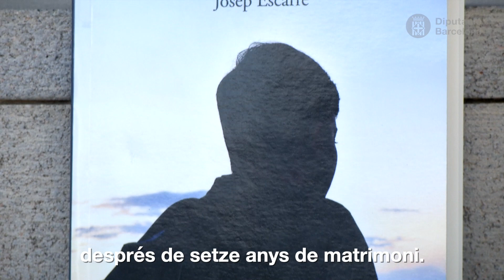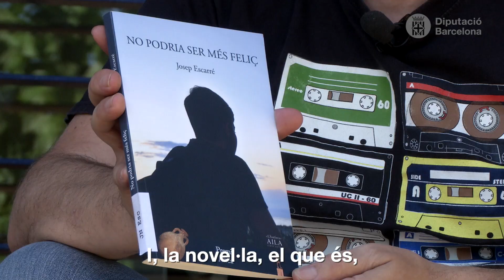Recomanació: No podria ser més feliç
Vídeo recomanació:  “No podria ser més feliç” / Josep Escarré ; pròleg de Margarida Aritzeta.

Troba el document al catàleg Aladí / i a l'apartat els bibliotecaris recomanen

Ressenya:
La novel·la explica la història del Marc, un adolescent de setze anys com tants d’altres. Té una família que se l’estima, molts amics, xicota, li agrada anar a l’institut, la literatura de ciència-ficció... Fins que un vespre d’abril de 1985, la seva vida es trastocarà quan, abans que ho verbalitzin, endevina què li volen dir en Francesc i la Mireia, els seus pares. La parella ha decidit separar-se després de gairebé vint anys de matrimoni. A la notícia, que suposa un autèntic daltabaix per al protagonista, li segueix un mutisme que en Marc no entén i que els seus pares s’entesten a mantenir, sense aclarir-li el motiu que els ha portat a prendre una decisió tan dràstica.

Vídeo recomanació feta per Josep Escarré. Bib. Montserrat Roig. Martorelles.